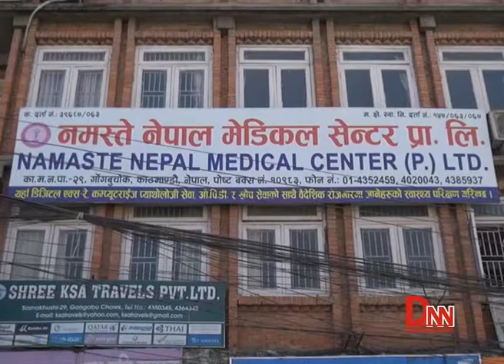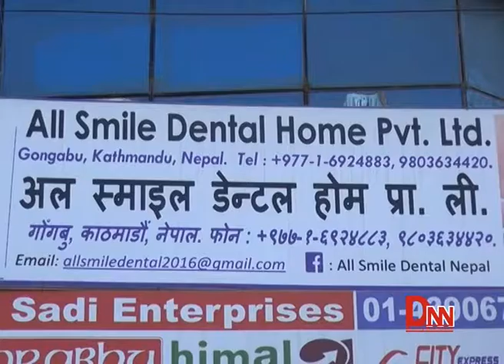स्वास्थ्य मन्त्रालयद्वारा काठमाडौंका स्वास्थ्य संस्था तथा औषधि पसलहरु अनुगमन